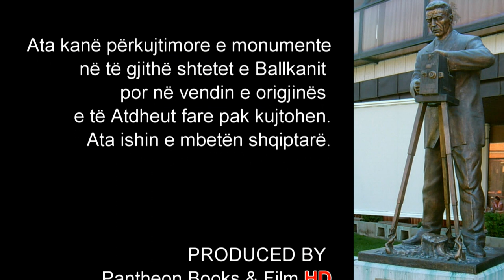TRABOINI: VLLEZERIT MANAKI ® Pantheon HD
First film in Balkan 1905, from Janaq and Milto MANAKI - brothers.